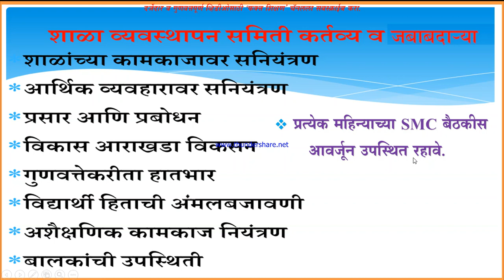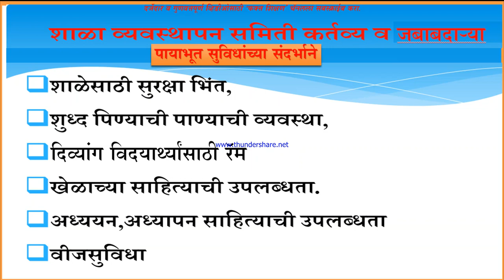शाळा व्यवस्थापन सम‍ितीची SMC कर्तव्य व जबाबदाऱ्या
नमस्कार,